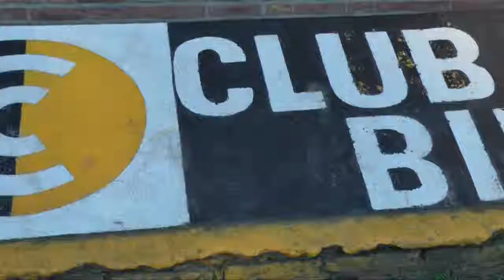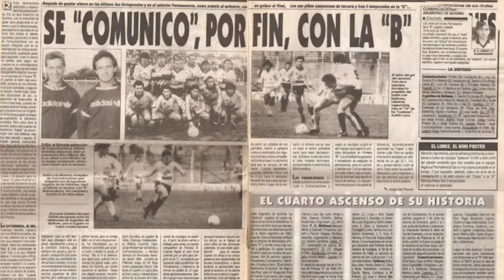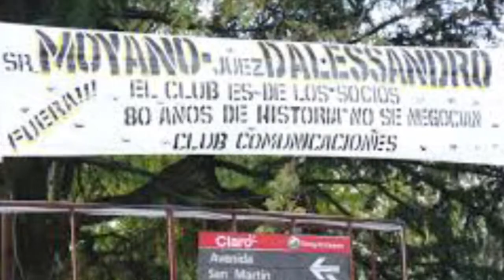2014 | Informe sobre la historia del club Comunicaciones